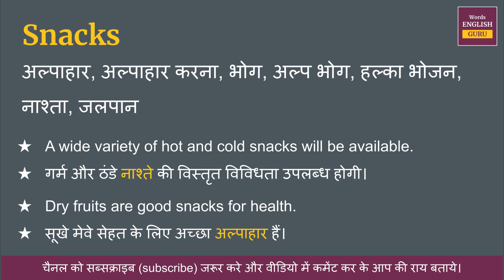Snacks meaning in Hindi | Snacks ka matlab kya hota hai | Snacks means and hindi word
Snacks ka hindi me arth hota hai  - अल्पाहार, अल्पाहार करना, भोग, अल्प भोग, हल्का भोजन, नाश्ता, जलपान

इस video me aap Snacks kya hota hai,  इसका matlab samjhenge, Snacks ko english me kaise pronunciation karte hai aur Snacks ko bolne ka sahi tarika kya hai ye bhi dekhenge.

aur saath mein Snacks ke do example dekar samjhya gya hai jisse aap isko aur aachhe se learn sakte hai.

eaise hi aur educational video ke liye channel ke home page par Snacksur visit kare.

Covered Topics -
01. Snacks ka hindi kya hota hai
02. Snacks ka hindi word
03. Snacks ka hindi mein matlab kya hota hai
04. Snacks meaning in hindi
05. Snacks ka matlab kya hota hai
06. Snacks ka hindi meaning
07. Snacks ka hindi matlab
08. Snacks ka arth kya hota hai
09. Snacks hindi meaning
10. What is hindi meaning of Snacks
11. How to pronunciation of Snacks
12. Snacks ka hindi arth kya hota hai
13. Snacks ki definition kya hoti hai
14. Hindi meaning of Snacks
15. Snacks kya hota hai
16. Snacks meaning